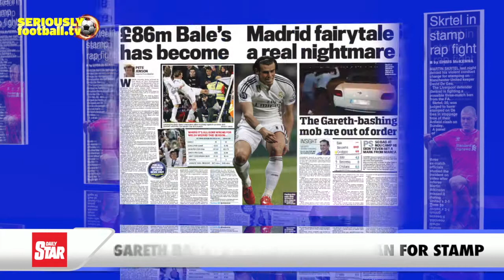Newspaper Review - Wednesday 25 March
All the top stories from around Wednesday’s back pages